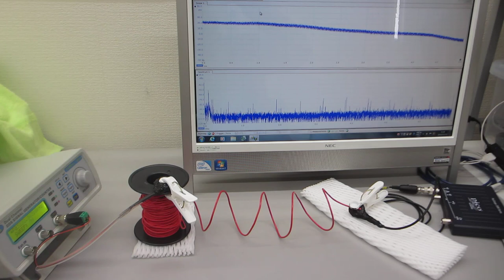線材の振動特性を利用した、メガヘルツの超音波伝搬制御実験（超音波システム研究所）